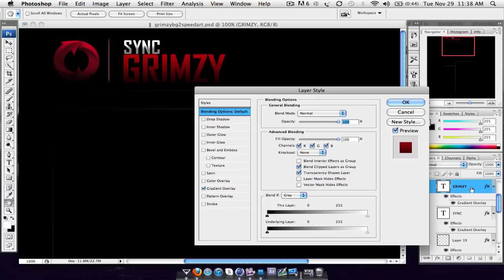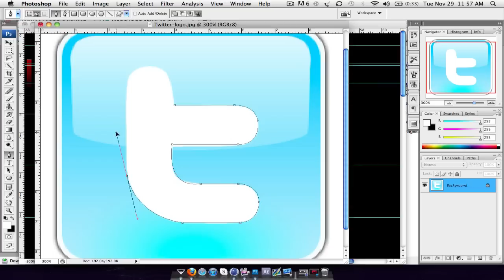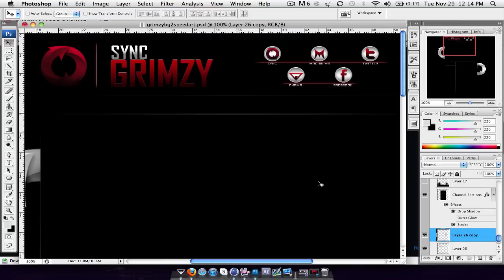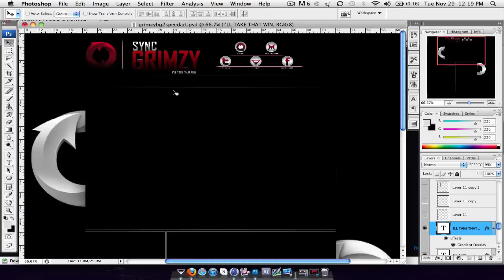Sync Grimzy Background by CHAMP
READ
I already made a bg for grimzy and he liked it so he asked me to make him a new one. Just a clean simple and professional bg :) Song name: One and Only by LOS